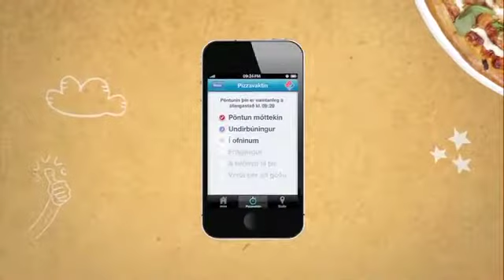24 mars maggi gunn